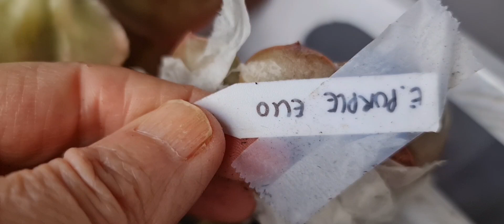Yeni koreli güzellerim defileye çıktı...